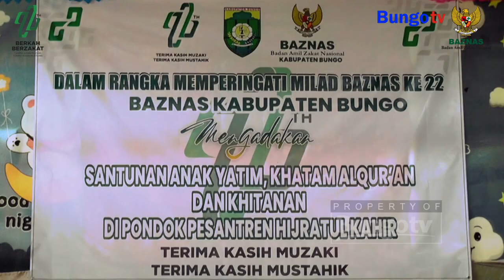IKLAN - BADAN AMIL ZAKAT KAB BUNGO